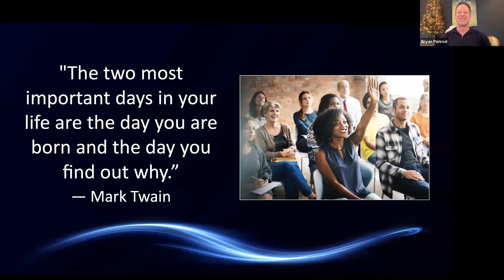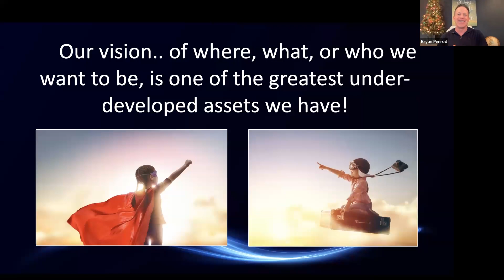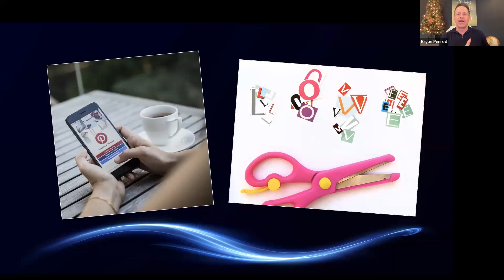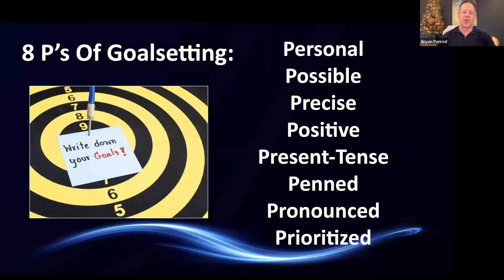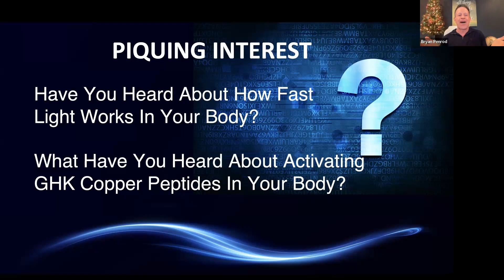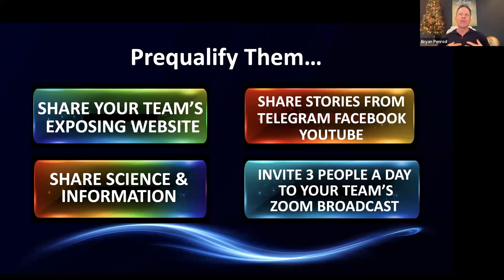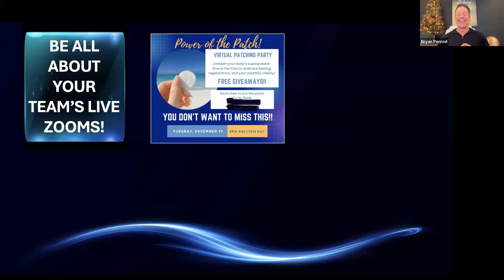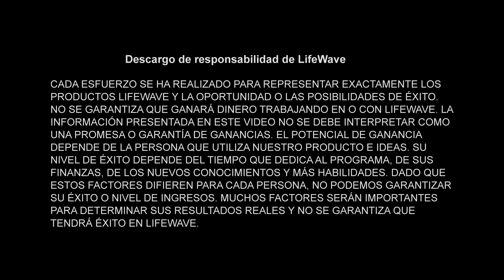Seminario web empresarial LifeWave Connect con el Director Presidencial Senior Bryan Penrod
Únete a nosotros para una conversación perspicaz sobre cómo establecer objetivos para el próximo año con nuestro anfitrión Gerrit Johnson, Gerente de País de EE. UU. y Canadá, y el Director Presidencial Senior, Bryan Penrod. Sintoniza para obtener ideas valiosas, consejos y estrategias para hacer realidad tus metas en el próximo año.